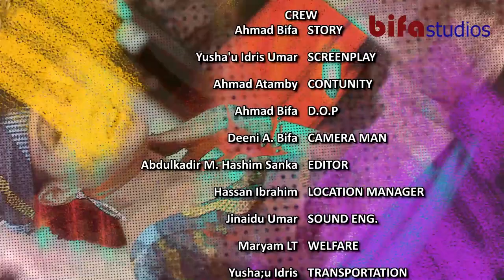ZAMAN AURE SERIES S2 EP 24 LATEST HAUSA FILM 2020